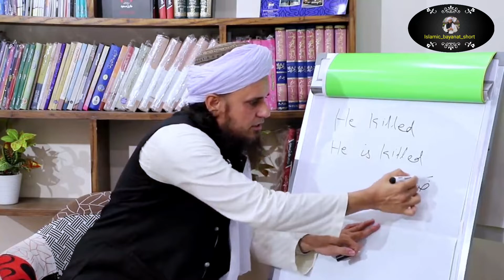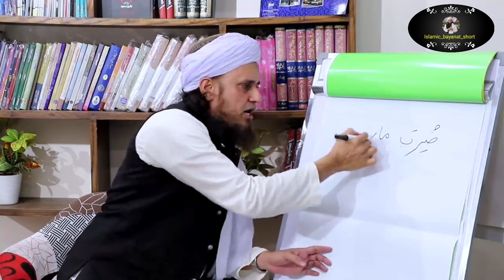3min Dars-e-Quraan Lecture 05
3min Dars-e-Quraan Lecture 05